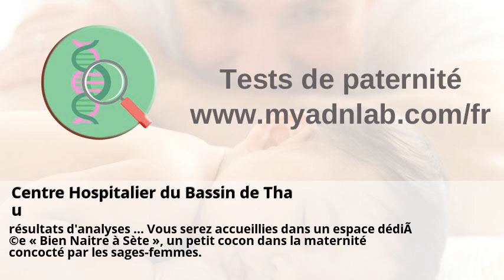Centre Hospitalier du Bassin de Thau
Centre Hospitalier du Bassin de Thau . DARES – Études et statistiques - Ministère du Travail . Interviews et analyses : ssp/vpod . Centre de lutte contre le cancer Georges-François Leclerc - CGFL ... . Laboratoire de biologie médicale - Hôpital - Centre hospitalier ... . prise en charge de rembourssement d'analyses - Forum ameli pour ... .